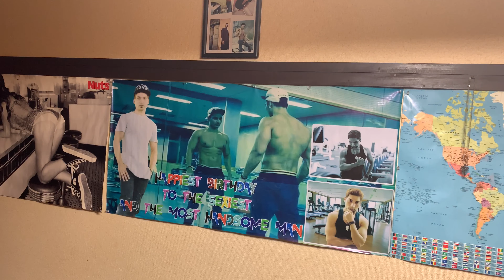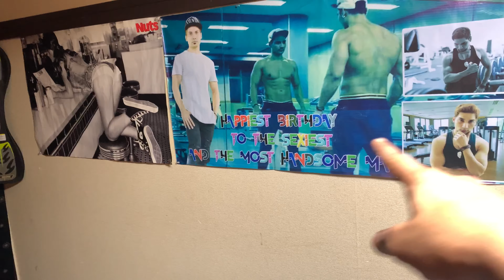One Of The Cheapest Apartment In Japan Urdu/Hindi